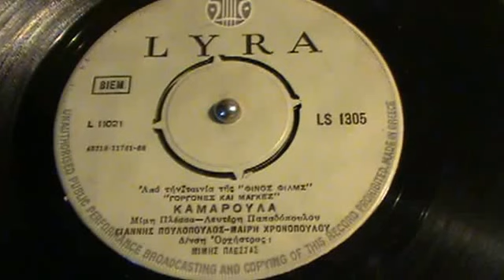ΚΑΜΑΡΟΥΛΑ ΓΙΑΝΝΗΣ ΠΟΥΛΟΠΟΥΛΟΣ+ΜΑΙΡΗ ΧΡΟΝΟΠΟΥΛΟΥ